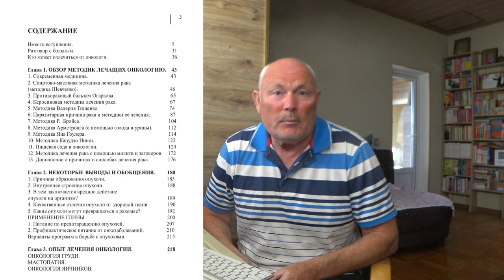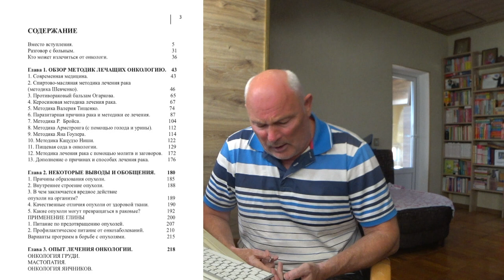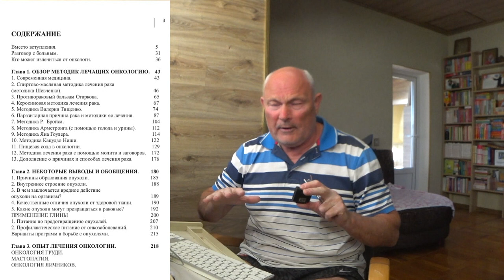РАК И ПИТАНИЕ. Малахов.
Насколько полезно питание для предупреждения рака, а тем более его лечения. Видос по материалам интернета.